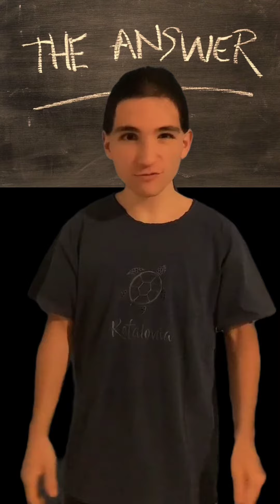Κώστας Τζωρτζόπουλος edit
Το βίντεο είναι καθαρά κωμικό και δεν έχει σκοπό να προσβάλλει το εικονιζόμενο άτομο.